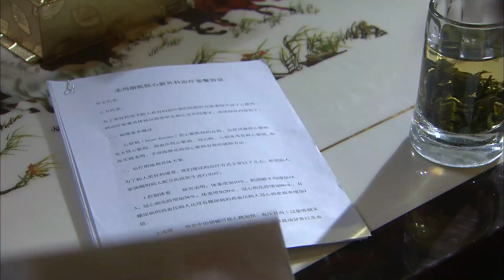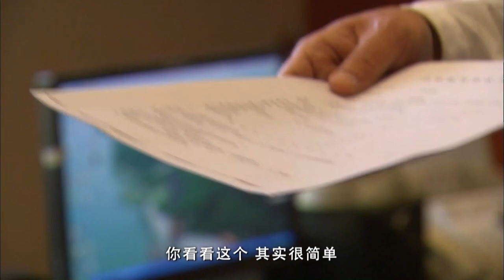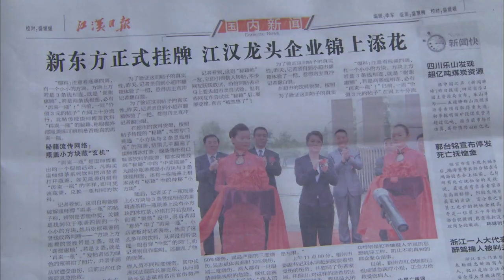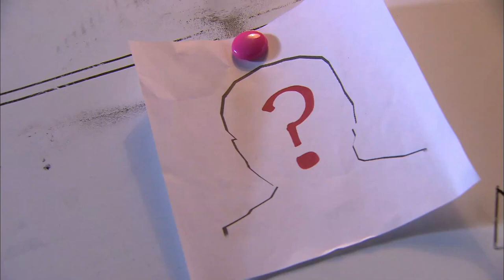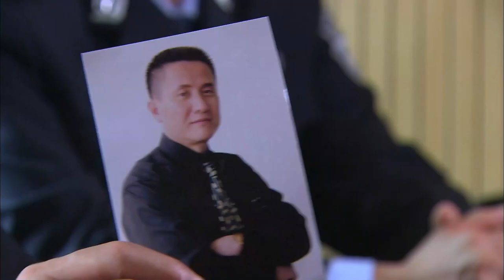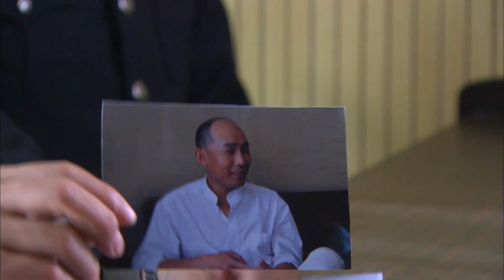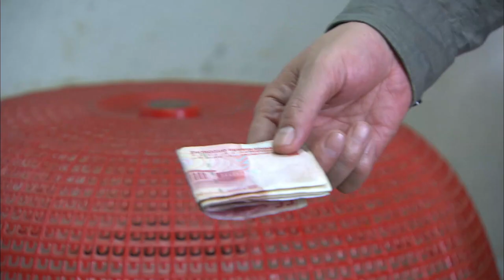刑侦缉私谍战剧【506特大走私案】23 真实走私大案，震惊全国。（《亮剑》《旗袍》《闯关东》《刑警本色》李幼斌《人民的名义》《扫黑风暴》张志坚）2022 中国电视剧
主演#李幼斌#史兰芽#张志坚#施京明
【506特大走私案】  真实走私大案，震惊全国。